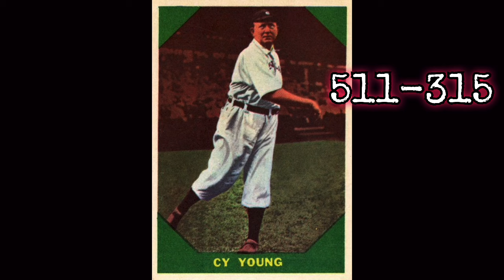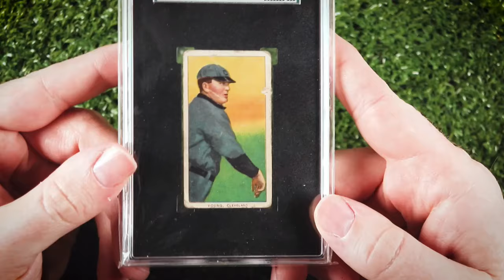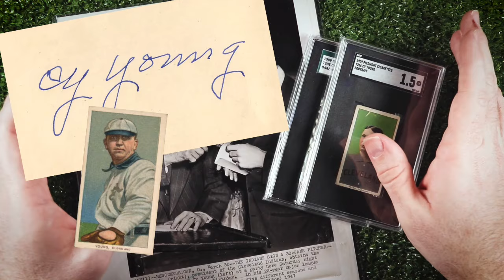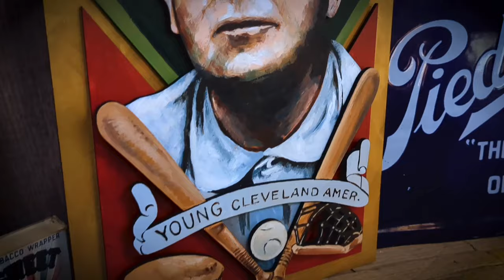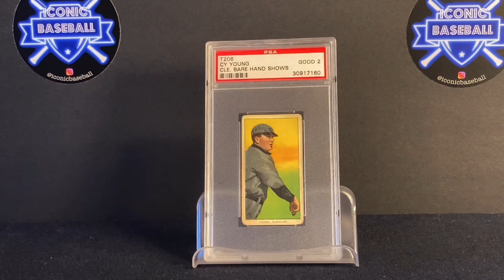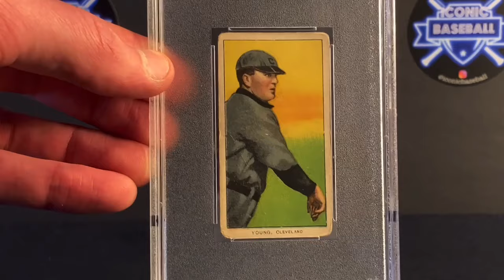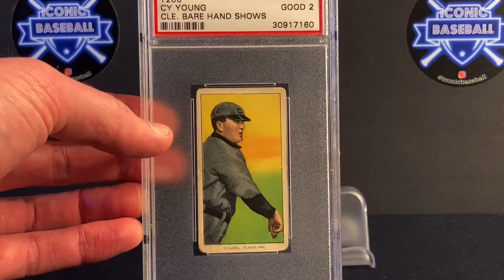Iconic Baseball Top 100: #3 Cy Young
The most iconic pitcher in baseball history.

VERY special thanks to everyone’s best friend Skaght @ReindeerStudios  for sharing his Cy Young grails and his amazing artwork! 🎨

the vitals:
163.6 WAR
7,356 IP
815 GS
749 CG
511-315
2.63 ERA
1.130 WHIP
7x WHIP leader
138 ERA+
2803 K
16x 20-game winner
5x 30-game winner
1903 WS Champion